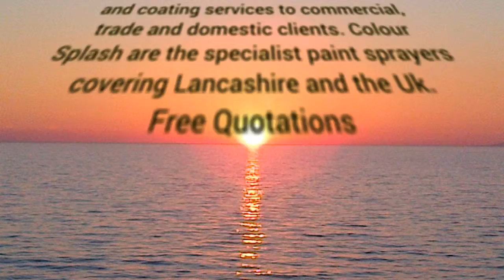Colour Splash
Colour Splash providing spray painting and coating services to commercial, trade and domestic clients. Colour Splash are the specialist paint sprayers covering Lancashire and the UK. Upvc,Timber Windows, Conservatories & Doors, Back Painted Decorative Glass, Fascia's, Soffits and Guttering Painting, Commercial Onsite Spray Painting